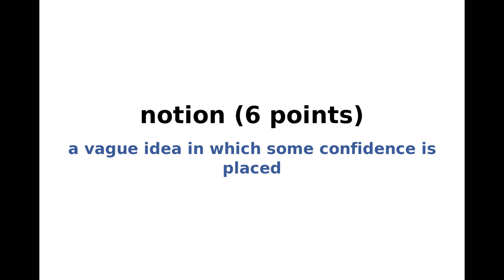New York Times Spelling Bee Solution and Answers for July 27, 2020